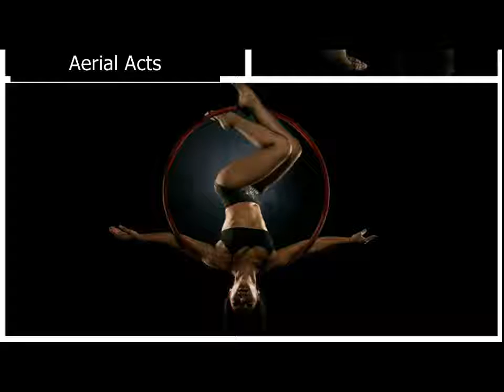Aerial Acts in Dubai, UAE - Scream Entertainment